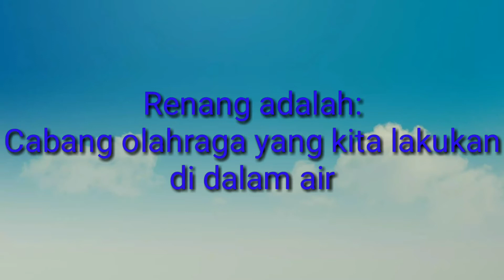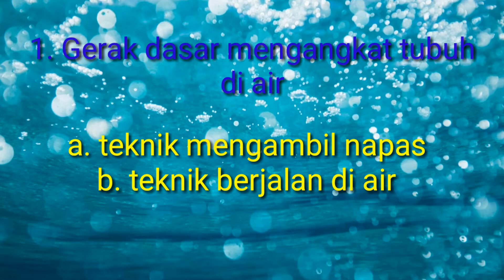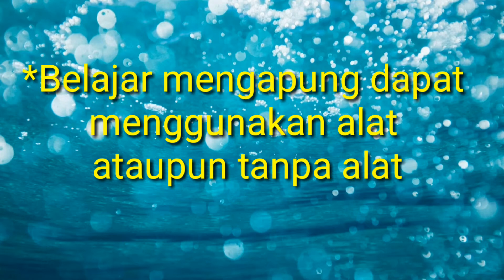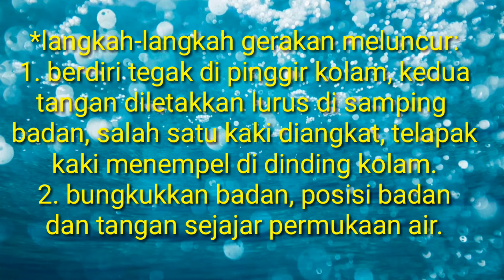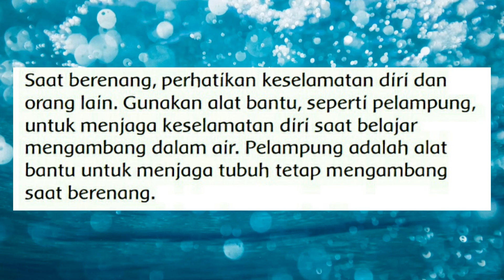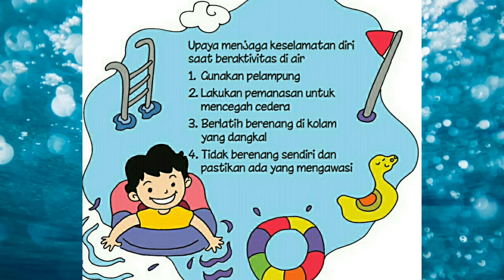Pjok,Gerak dasar renang